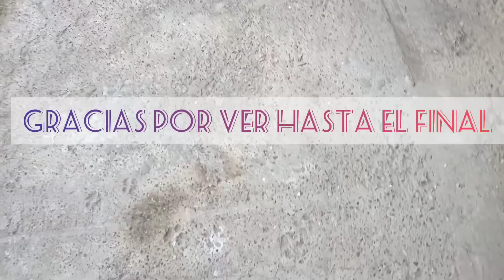Limpieza Expres de mi patio 🧹😱🌳🍃🌿🌱🍁🍂🌺🥀🌲rutina